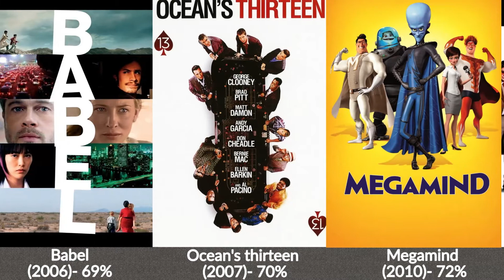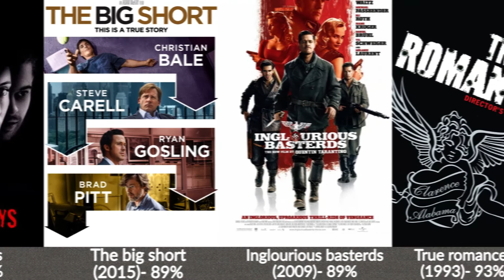Top 30 Best Brad Pitt Movies of all time according to rotten tomatoes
Top 30 greatest Brad Pitt Movies of all time

Brad Pitt is one of the most famous celebrities in Hollywood. His name has appeared in tabloid headlines for almost 30 years. And even though he is known for his chiseled abs, effortless charm and distinctively beautiful face, he is also one of the best actors of his generation. With that in mind, here are his top 30 movies of all time and their rotten tomatoes scores.

H.A.Y by Clarx